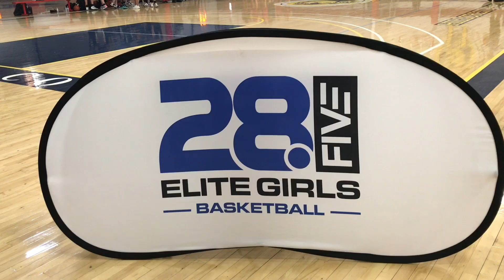NWBA 8th All Stars 28.5 League Championship Highlights in Phoenix vs Arizona Elite 12.20.20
Natalie Williams Basketball Academy